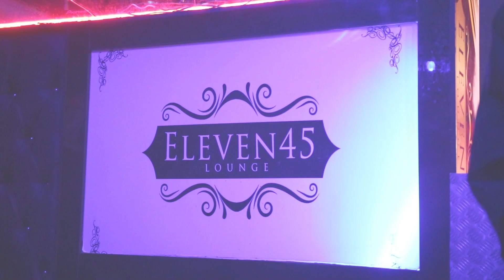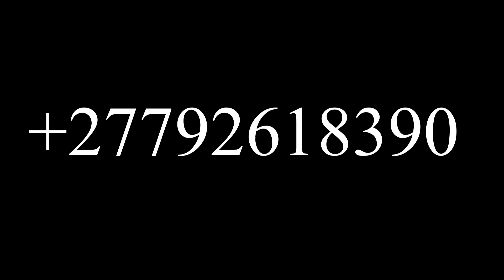Professional DJ Leerocks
Multi-Instrumentalist and Professional DJ, Leerocks keeps the night alive!